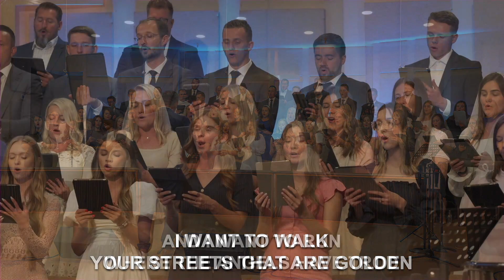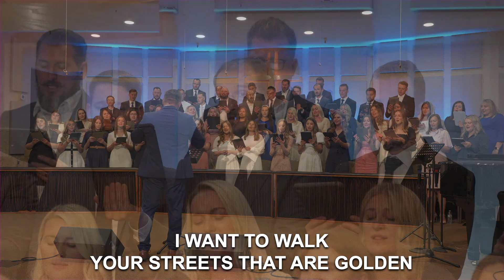Jerusalem // Highest Praise Choir